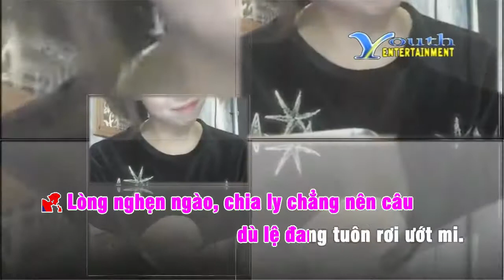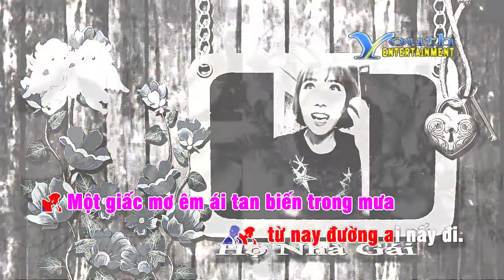Karaoke Phút Biệt Ly - Hạ Vy, Huy Vũ